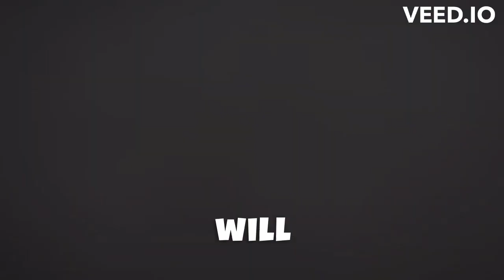Top 10 Barbarian Camp Level 3 Base Layout | DH3 / BC3 Base Design | Clan Capital Base Clash of Clans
clash of clans barbarian camp level 3 base layout,